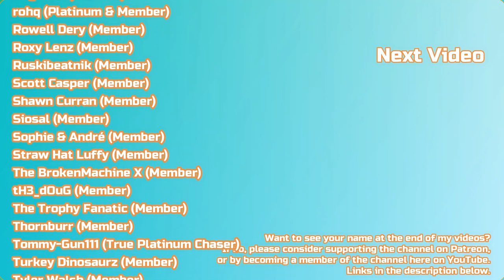Elden Ring Full Platinum Walkthrough - 05 - Stormveil Castle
Welcome to my full platinum walkthrough for Elden Ring.

In this part we make our way through the infamous legacy dungeon that is Stormveil Castle.

Trophies earned during the video:

Margit, the Fell Omen - Defeated Margit, the Fell Omen
Shardbearer Godrick - Defeated Shardbearer Godrick

Timestamps and trophies earned during the video:

00:00 Ash of War: Wild Strikes
01:30 Trophy - Margit, the Fell Omen (Boss Fight) & Talisman Pouch
04:37 Golden Rune [1]
08:44 Furlcalling Finger Remedy
09:00 Fire Grease x2
09:17 Ruin Fragment x3
10:02 Bolt x10
11:04 Smithing Stone [3]
11:51 Marred Leather Shield (Weapon)
12:24 Golden Rune [2]
12:50 Hookclaws (Weapon)
13:16 Throwing Dagger x5
13:48 St. Trina's Arrow x10
13:56 Smoldering Butterfly x3
14:30 Rusty Key & Curved Sword Talisman
15:58 Golden Rune [2]
16:30 Fire Grease
17:13 Brick Hammer (Weapon)
17:41 Silver-Pickled Fowl Foot
18:25 Mushroom x3
18:37 Drawstring Fire Grease x2
20:24 Throwing Dagger x5
20:50 Golden Rune [2]
21:48 Smithing Stone [2] x2
22:17 Dozing Cross-Legged (Gesture)
22:45 Claw Talisman
23:50 Nomadic Warrior's Cookbook [10]
25:04 Festering Bloody Finger x3
26:51 Arrow x10
27:12 Smithing Stone [2]
27:52 Smithing Stone [1]
28:15 Somber Smithing Stone [1], Beast Blood & Old Fang x2
31:48 Golden Rune [5]
34:07 Commoner's Simple Garb
34:23 Ballista Bolt x5, Golden Rune [2], Golden Rune [1]
34:40 Stonesword Key
35:57 Wooden Greatshield (Weapon)
37:37 Furlcalling Finger Remedy
37:59 Smithing Stone [1]
38:09 Smithing Stone [2]
39:40 Golden Rune [2]
40:09 Kukri x5
40:57 Golden Rune [2] x2
42:10 Mimic's Veil
43:08 Exalted Flesh
43:39 Highland Axe (Weapon)
45:12 Stanching Boluses
45:19 Golden Rune [1], Lump of Flesh & Chrysalid's Memento
45:35 Hawk Crest Wooden Shield (Weapon) & Iron Whetblade & Misericorde (Weapon)
46:14 Somber Smithing Stone [2]
46:34 Arrow x10
47:07 Cracked Pot x2
49:11 Ash of War: Stormcaller
49:23 Golden Seed
50:31 Smithing Stone [1] x4
50:51 Smithing Stone [2]
51:33 Golden Rune [2]
51:53 Kukri x8
52:32 Smithing Stone [2] x3
53:01 Smithing Stone [1] & Golden Rune [2]
53:20 Manor Towershield (Weapon)
54:09 Smithing Stone [3]
54:19 Golden Rune [5]
54:41 Rainbow Stone x5
54:47 Arteria Leaf
55:27 Smithing Stone [2] x2
55:49 Golden Rune [2]
56:01 Poisonbloom x3
56:23 Rancorcall (Sorcery)
56:33 Smoldering Butterfly x3 & Stonesword Key
56:53 Prince of Death's Pustule (Talisman)
57:08 Trophy - Shardbearer Godrick (Boss Fight) & Godrick's Great Rune & Remembrance of the Grafted